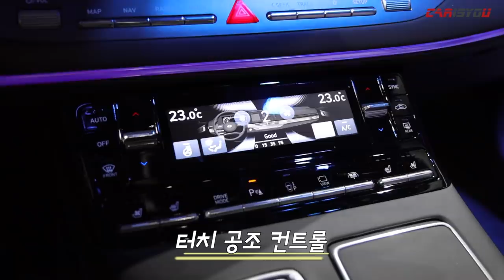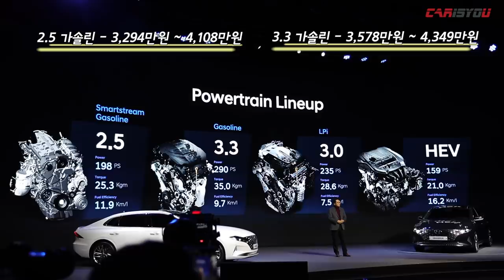신차급 변화! 현대 더 뉴 그랜저 살펴보기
현대자동차가 6세대 그랜저 IG의 부분변경 모델인 더 뉴 그랜저를 출시했습니다.

더 뉴 그랜저는 젊고 화려한 디자인과 함께 스마트스트림 2.5 가솔린 엔진이 새롭게 적용됐는데요.

2019년 하반기 기대주, 더 뉴 그랜저의 현장 영상을 함께 만나보시죠^^